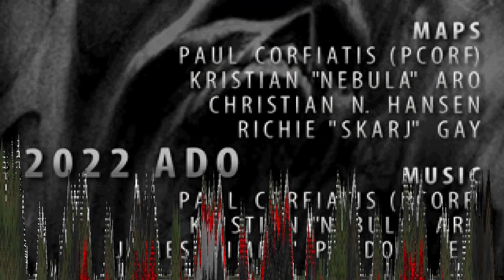2022ADO E1M10 NM Speed in 1:13 by endoomer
Pwad: 2022 A Doom Odyssey
Pwad name: 2022ado.wad
Map: E1M10
Skill: Nightmare!
Category: NM Speed
Exe: DSDA-Doom 0.25.6 -complevel 3
Time: 1:13.03
Author: endoomer

Комментарий к рану:

Сбылась давняя мечта Эндумера, попробовал себя в спидраннинге. Будет здорово, если ран одобрят на DSDA Архиве и он попадёт в историю

Для рана выбрал тот самый E1M10 из 2022 ADO, который проходил на крайнем стриме. Из категорий решил взять NM Speed (пройти уровень на скорость на максимальной сложности Nightmare!), так как никто в этой категории этот уровень ещё не спидранил, да и хотелось, чтобы было потруднее.

Основной сложностью спидрана этого уровня в этой категории является то, что все Бароны должны быть убиты один за другим таким образом, чтобы ни один из них не успел воскреснуть, как это происходит на Nightmare! Если же это произойдёт, то стена, ведущая к выходу, не опустится и время будет потеряно. Стена опускается только если единовременно мертвы все четыре Барона.

Легитимно заспидранить удалось довольно быстро, однако ран вышел грубым и некрасивым, и я решил докинуть себе челлендж в виде полного избежания любого урона за весь ран, ну и отработать более плавный мувмент.

Именно это и заняло колоссальное количество времени, на итоговый результат ушло 5 часов и около 900 попыток. Удалось заспидранить полностью без получения урона, и вместе с этим ещё и улучшить собственное же время на целых полторы секунды.

Это был незабываемый опыт, очень понравилось, и, думаю, буду пробовать себя на этом поприще ещё. Так как это первый NM Speed ран для этой карты, да ещё и выполненный на целых 11 секунд быстрее ближайшего спидраннера на UV Max, то можно сказать, что endoomer поставил МИРОВОЙ РЕКОРД!!1

Жаль только, кривовато забежал в выход из-за волнения от успешной попытки, можно было выбить 1:12, но да ладно, вряд ли кто побьёт это время скоро. Можете попробовать 😉